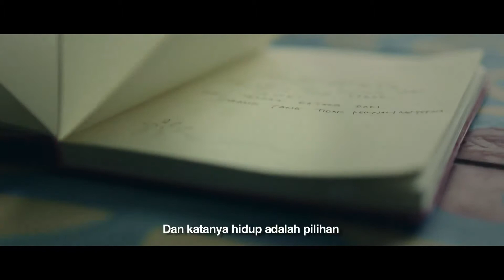AKULAKU Gak Sabar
Client: Akulaku Silvrr Indonesia
Creative: Fery Martawidjaja & Dida Yo

PH: BVM Pictures
Exec. Producer: Fery Martawidjaja & Dina Hidayati
Producer: Amry Ramadhan
Director: Bondan Susilo
DOP: Arfian
Art Director: Kibo Kribo

Music Compose & Audio Post: Tea Cup Audio Post
Post Production: Rainbow Juice Post